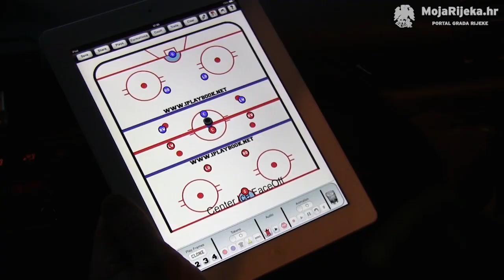MojaRijeka.hr - Riječki hokejaši - Pahuljice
Muzika: Uma Thurman - Stoner Ride